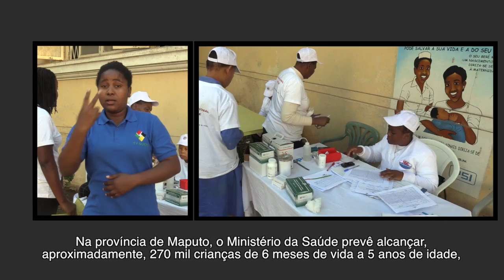REPORTERES PELA RUA - EDICAO 3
Nesta edição trazemos:
- 30 DE JULHO É DIA MUNDIAL DO COMBATE AO TRÁFICO DE PESSOAS;
- PERTO DE 270 MIL CRIANÇAS ABRANGIDAS NA CAMPANHA NACIONAL DE SAÚDE;
- FORMAÇÃO DE DEFICIENTES EXCLUÍ SURDOS.